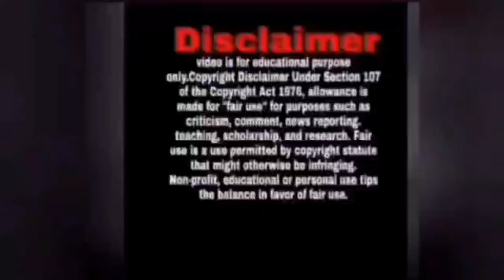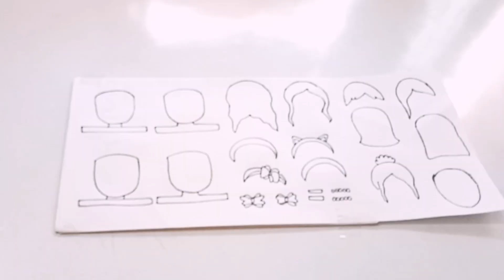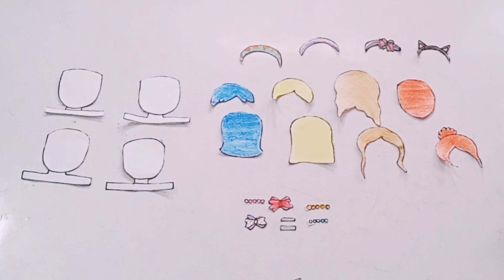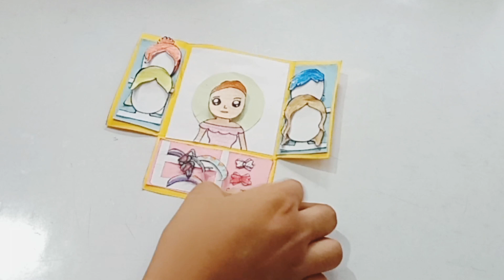DIY Paper Quiet Book | Hair Styling Doll Play | Quit book for girls